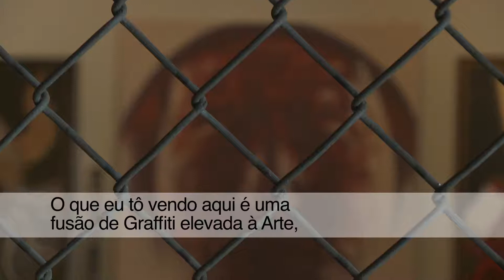System Krush at GFA LA 2013 Portuguese Translation